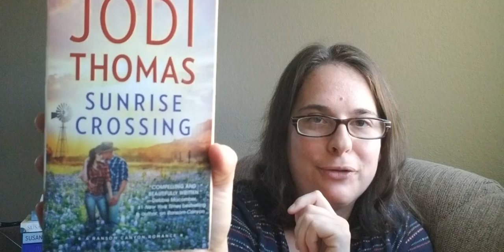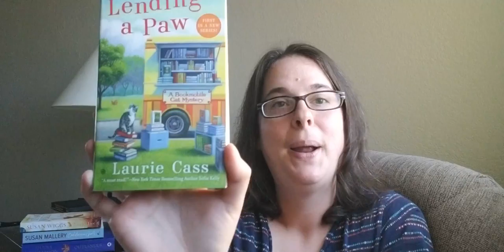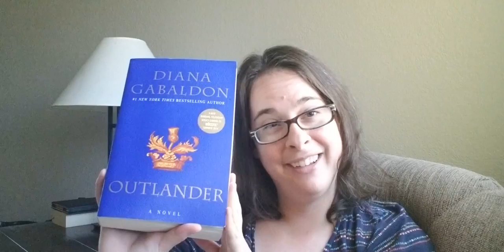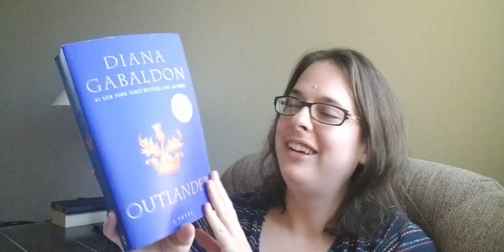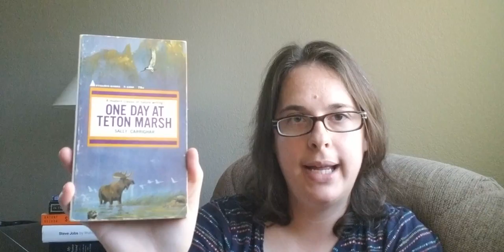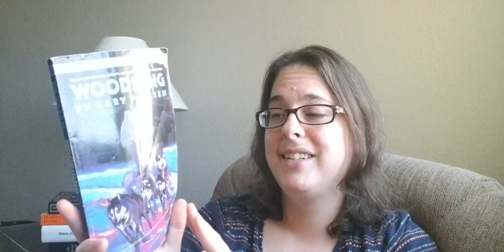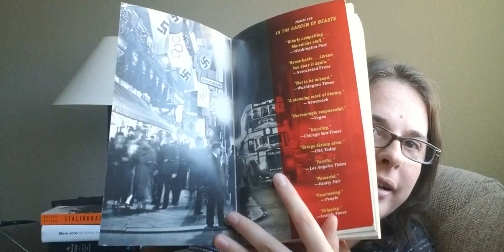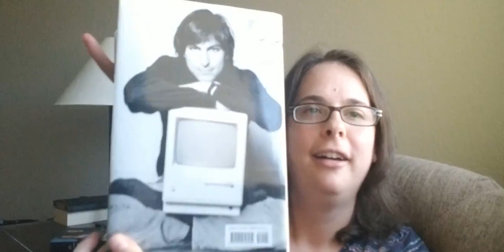July Book Haul